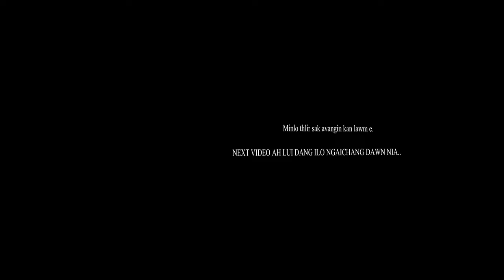Papil, Hmawngmual, Rochani Lui fanna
He lui hi Lungleng khuaa kan naupan lai a, lui rinrawl leh khawtlangin kan chawi ber a ni a. Tun dinhmuna mi ka han tarlang a ni e. Baground Music hman hi anmahni kan dil lova, a satu ten min hriatthiam ngei ka beisei.